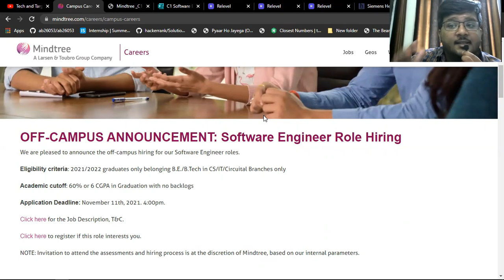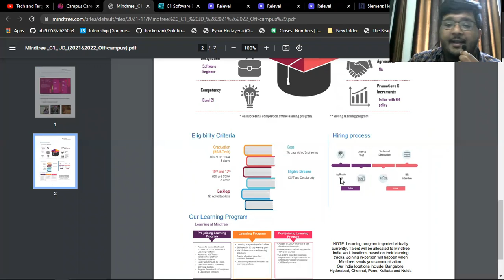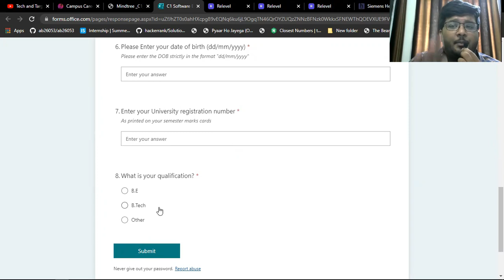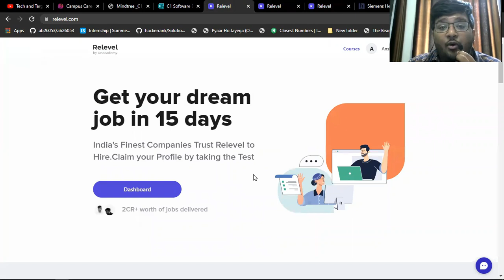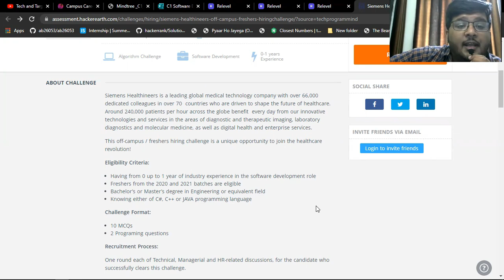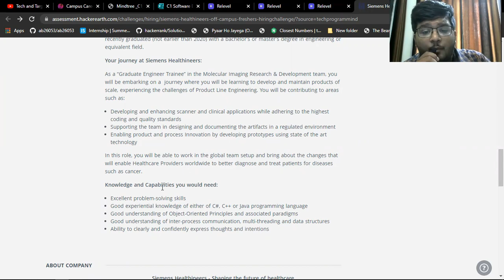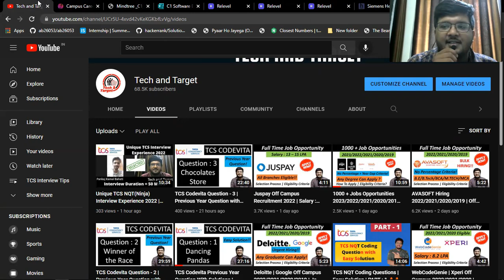Mindtree | Siemens 2022/2021/2020 | Off Campus Recruitment | Jobs for Freshers 🔥🔥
- - - - - - - - - - - - - - - - - - - Relevel Jobs - - - - - - - - - - - - - -